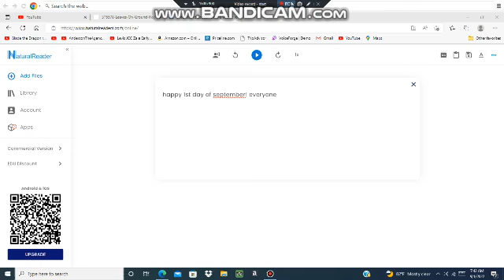A message to everyone (1st video of September 2022)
Happy 1st day of September 2022!